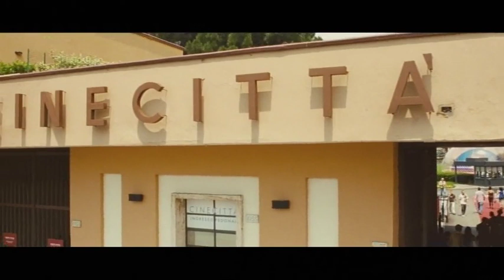REALITY di Matteo Garrone - clip del film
Clip del film "Reality", regia di Matteo Garrone.
Cast: Aniello Arena, Loredana Simioli, Nando Paone, Nunzia Schiano, Nello Iorio, Giuseppina Cervizzi, Rosaria D'Urso, Graziella Marina, Raffaele Ferrante, Carlo Del Sorbo, Claudia Gerini.